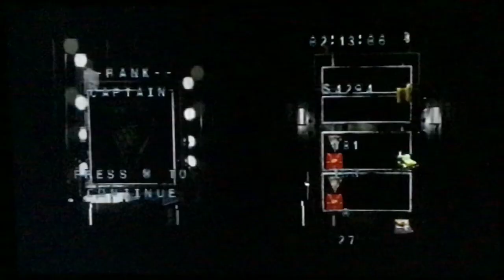Gameplay Of (Command And Conquer) Red Alert: Retaliation (Part 7) Greece - Mission: Evacuation 2/2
Level:
Greece:
Mission - Evacuation - (2/2)